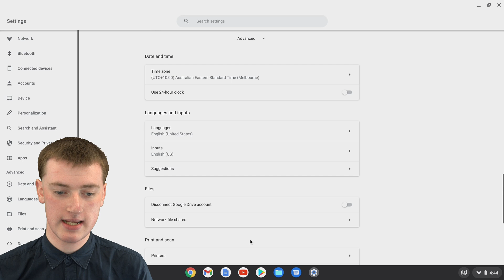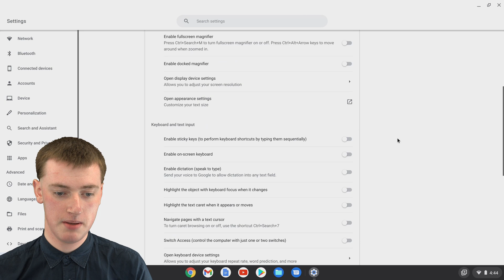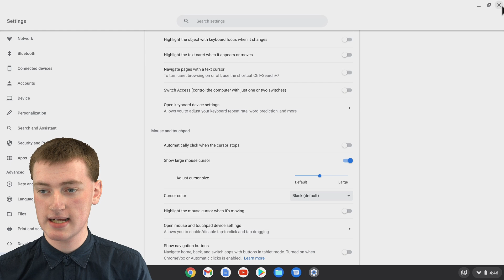How To Make Your Mouse Bigger On A Chromebook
In this video, Timmy shows you how to make your mouse cursor bigger on a Chromebook.

So if you use a Chromebook and you're having trouble seeing your mouse cursor because it's too small, or maybe you just want to make it bigger for any other reason, this is the video for you.